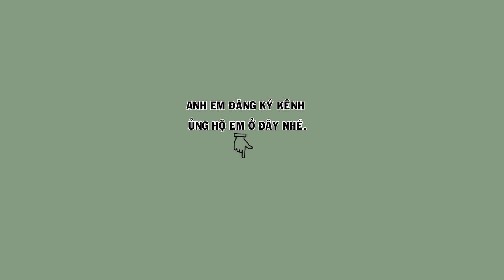Hm 2750 - Bộ to đấu xòe hót rất tốt, giộng rất hay | Họat Họa Mi